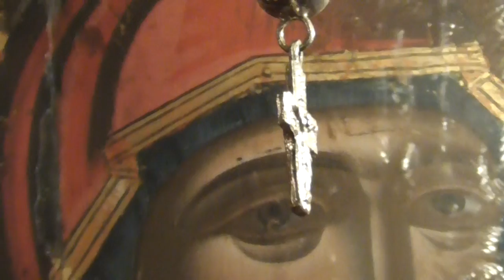ΠΑΤΗΡ ΣΠΥΡΙΔΩΝ ΜΩΡΑΪΤΗΣ 25-2-2018:ΕΓΚΥΚΛΙΟΣ ΓΙΑ ΚΥΡΙΑΚΗ ΤΗΣ ΟΡΘΟΔΟΞΙΑΣ Ι.ΜΗΤΡΟΠΟΛΕΩΣ ΜΕΣΟΓΑΙΑΣ ..